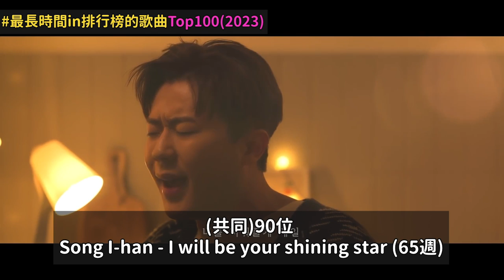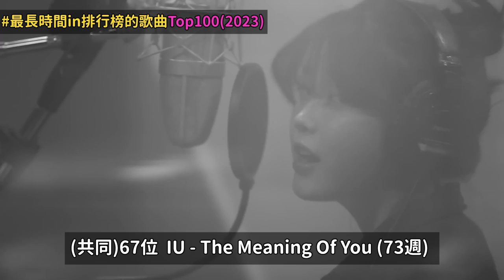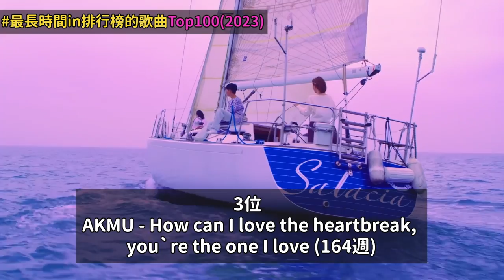韓國人最愛的歌曲..最長時間在排行榜內的KPOP神曲 前100位！DenQ